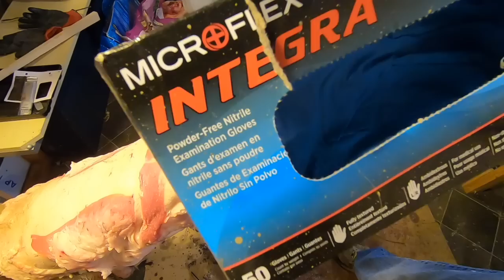Complete Raccoon Fur Handling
This is a requested video which shows how I skin, flesh, and board a raccoon.